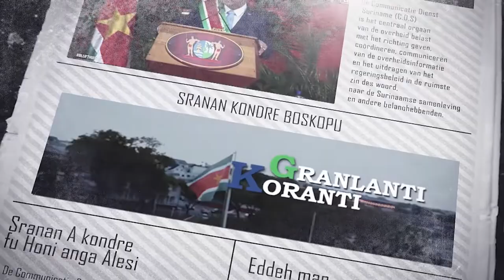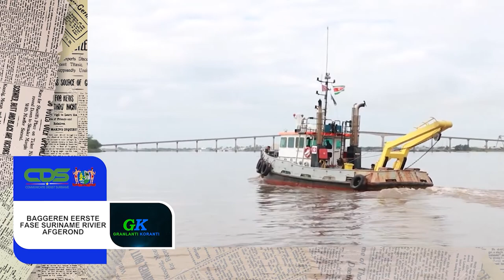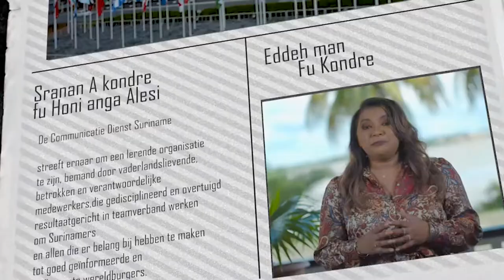𝔾ℝ𝔸ℕ𝕃𝔸ℕ𝕋𝕀 𝕂𝕆ℝ𝔸ℕ𝕋𝕀 (JAVAANS) DD 5 APRIL 2022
De onderwerpen in deze aflevering zijn:
- Ministers en importeurs voeren constructief overleg
- President Santokhi ontvangt exemplaar op zoek naar Papa Koenders
- Baggeren eerste fase Suriname rivier afgerond